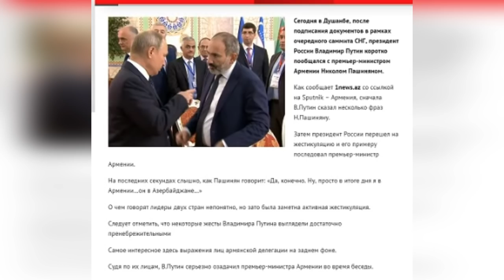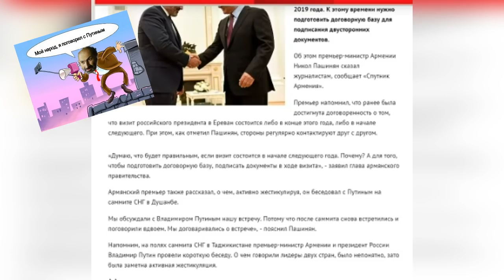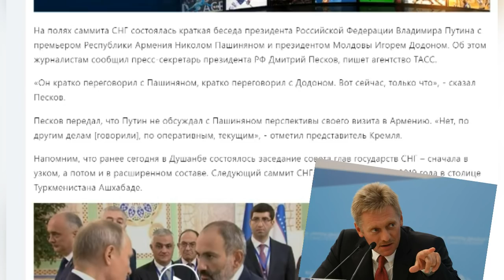Ложь и унижение Н. Пашиняна на саммите СНГ в Душанбе.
Визит президента России Владимира Путина в Армению состоится, скорее всего, в начале 2019 года. К этому времени нужно подготовить договорную базу для подписания двусторонних документов., сказал Пашинян. Мы обсуждали с Владимиром Путиным нашу встречу. Потому что после саммита снова встретились и поговорили вдвоем. Мы договаривались о встрече», - пояснил Пашинян.

Однако   Песков опроверг это :

На полях саммита СНГ состоялась краткая беседа президента Российской Федерации Владимира Путина с премьером Республики Армения Николом Пашиняном и президентом Молдовы Игорем Додоном. Об этом журналистам сообщил пресс-секретарь президента РФ Дмитрий Песков, пишет агентство ТАСС.
«Он кратко переговорил с Пашиняном, кратко переговорил с Додоном. Вот сейчас, только что», - сказал Песков.

Песков передал, что Путин НЕ ОБСУЖДАЛ с Пашиняном перспективы своего визита в Армению. «Нет, по другим делам [говорили], по оперативным, текущим», - отметил представитель Кремля.